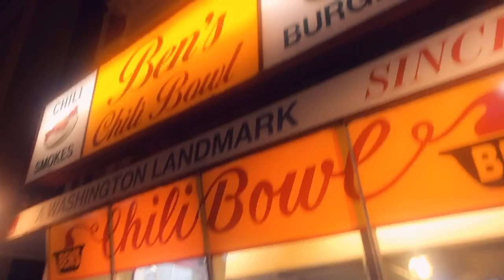DC Vlog | Part 1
Happy 3-Month Anniversary To Us! So we went to DC to see Dorrie's best friend Jassi and here is some footage while we were there! We hope you all enjoy.

Turn on our notifications so you never miss a video.